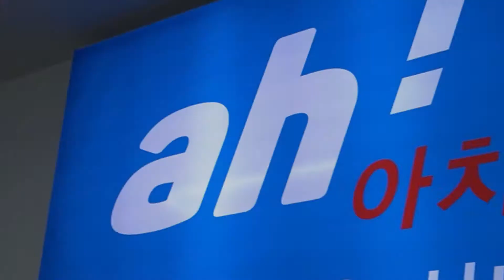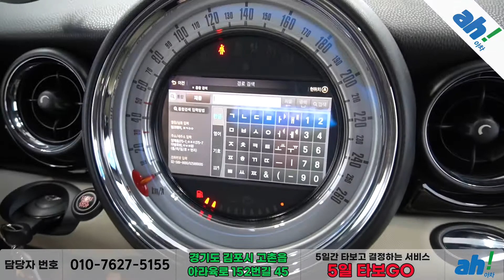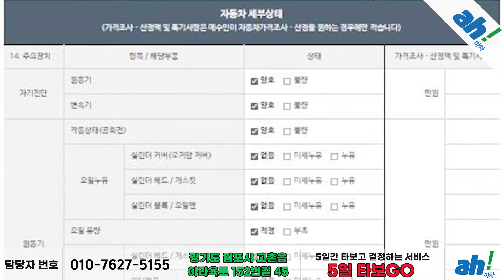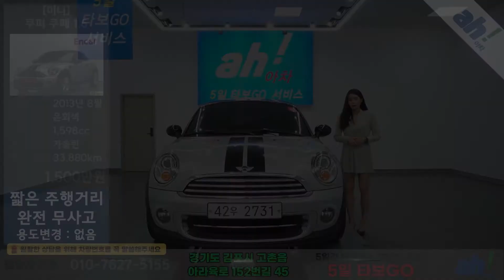[아차] 귀염뽀짝😆 수입차 미니 쿠퍼 쿠페 1.6 feat. (42우2731)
1. 차량대금의 10% 결제 및 계약서 작성(차량 체크리스트)
2. 종합보험 가입(최소 3개월, 자차 포함)
3. 5일간 타보고 구매확정 시 차량대금 잔액 및 부대비용(이전비 등) 입금 후 이전 등록
4. 타보고 차량 반납 시 이유 불문 환불 처리(제반 비용 공제)

5일간 타보고 구매 결정하실 수 있는 서비스입니다.